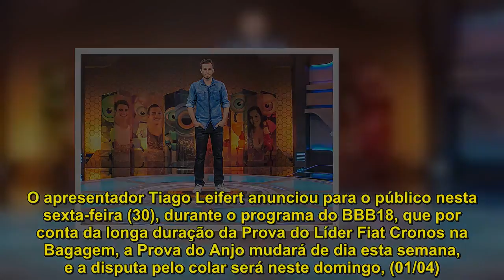Prova do Anjo será no domingo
O apresentador Tiago Leifert anunciou para o público nesta sexta-feira (30), durante o programa do BBB18, que por conta da longa duração da Prova do Líder Fiat Cronos na Bagagem, a Prova do Anjo mudará de dia esta semana, e a disputa pelo colar será neste domingo, (01/04).  Esta é a terceira mais longa Prova do Líder durante todas as 18º Edições do programa mais comentado do país. Perdendo apenas para o casal Inês e Ira, no BBB6 que passaram 24 horas dançando sem parar e para a ex-bbb Kelly, da 12ª Edição que durou quase 25 horas dentro do carro, sem comer, dormir ou beber água.  Kaysar e Jéssica, Breno e Viegas continuam na disputa que dura há quase 24 horas. Além de o campeão receber o poder do voto e a Liderança, também levará para casa o automóvel Fiat Cronos. O reality show tem direção de Rodrigo Dourado e apresentação de Tiago Leifert..